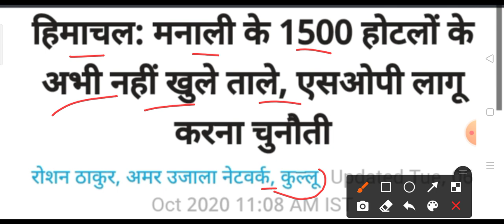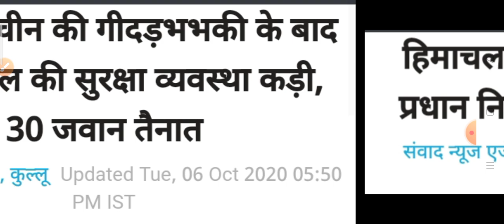हिमाचल प्रदेश की सभी TOP 10 ताजा खबरें,शाम 5 बजे की ताजा खबरें HP Breaking News